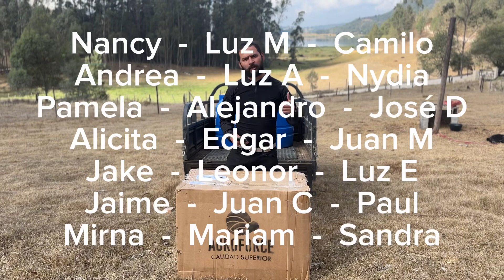Bomba estacionaria Agroforce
Estamos armando nuestro propio vehículo para atención inmediata de incendios forestales debido a la gran cantidad de incendios que hemos tenido en este verano. Esta es la primera parte y la más importante, gracias a todos por sus aportes y si estás interesado en apoyar este proyecto escríbenos un mensaje!